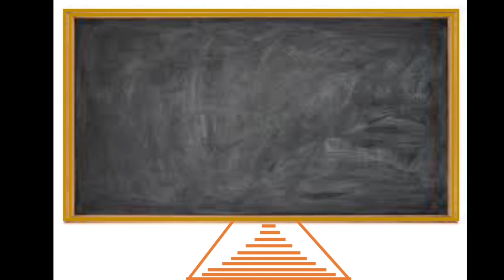ପୃଥିବୀ ର ଵୃହତ୍ତମ/ଓଡ଼ିଆ ଜି କେ 👍👍👍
ଓଡିଶା ଜି କେ /odisha g k/ଓଡିଶା ର ପ୍ରଥମ/odia general knowledge /ଓଡ଼ିଆ ସାଧାରଣ ଜ୍ଞାନ @sishu utkal pradeepa

your query :-odisha gk
odia gk
orissa gk
odia sadharana gyana
ଓଡିଶା ଜିକେ
ଓଡ଼ିଆ ଜିକେ
ଓଡ଼ିଆ ସାଧାରଣ ଜ୍ଞାନ
ଓଡ଼ିଆ ଜ୍ଞାନ